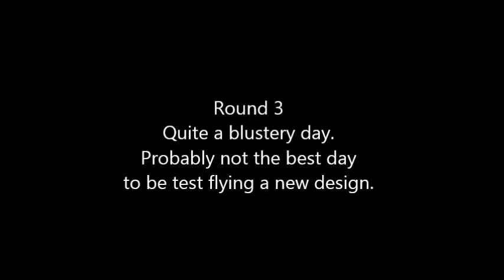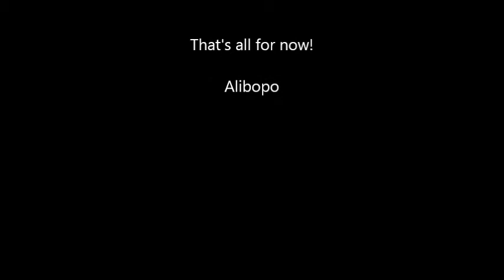monocoupe3 RC scratcbuild.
More development flights of scratch built 1927 Velie Monocoupe.